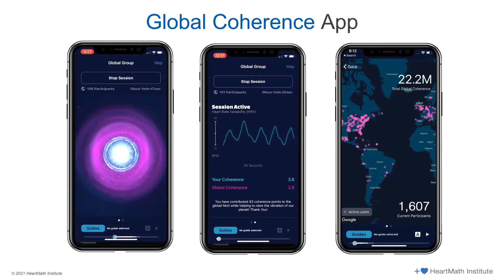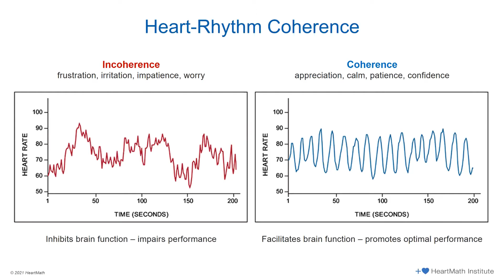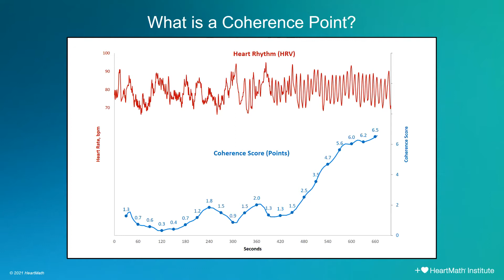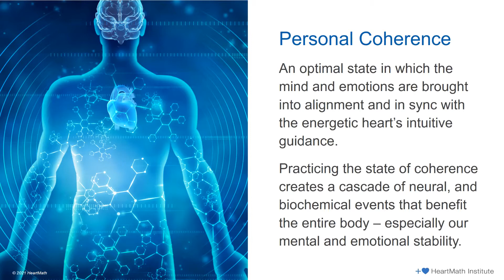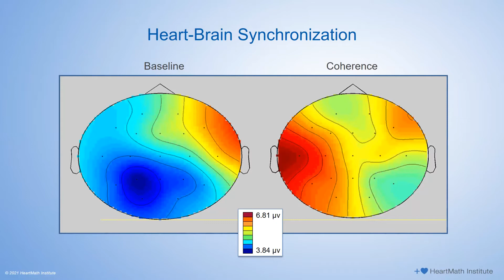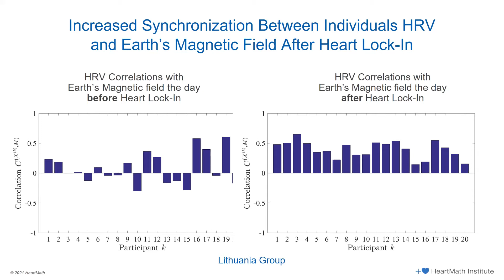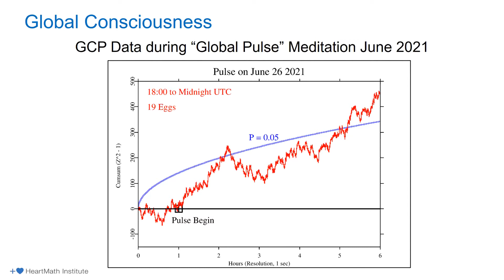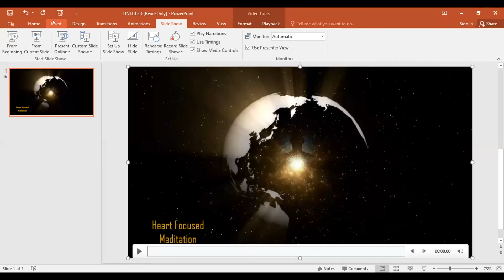Using the Global Coherence App and Sensor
Special Session with Rollin McCraty, Claudia Welss and Annette Deyhle